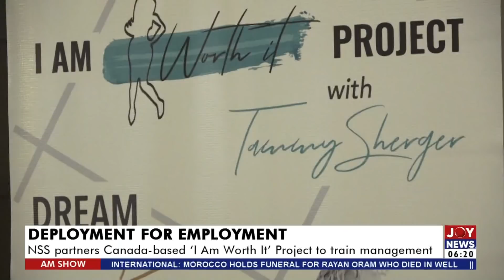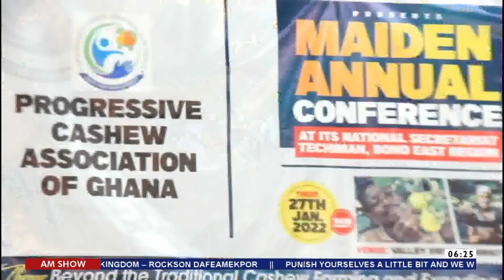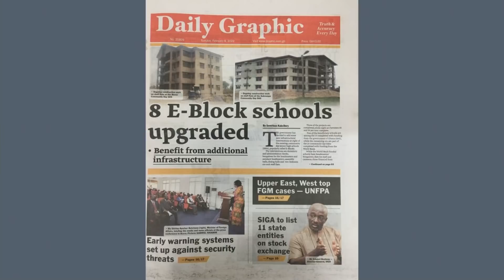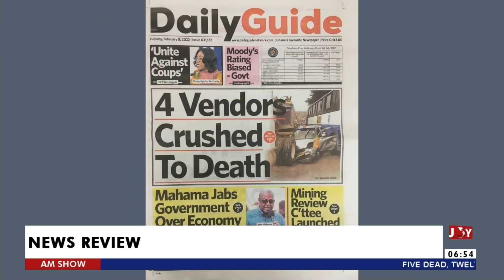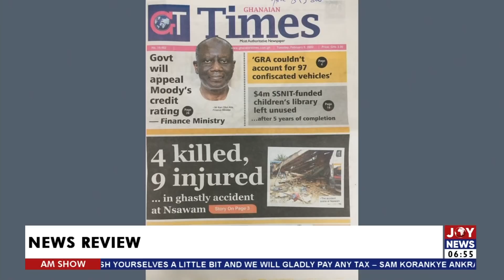AM Show on Joy News (8-2-22)